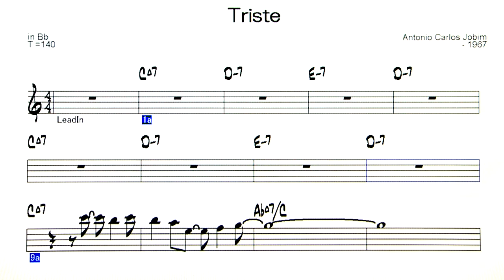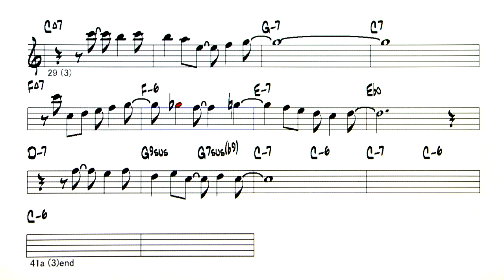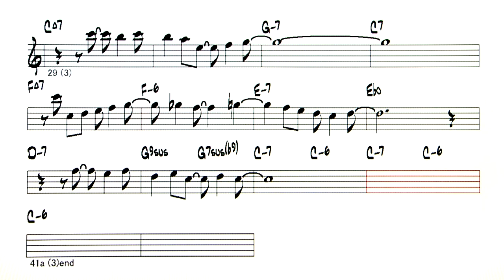Triste V2 - A.C.Jobim - ( Bb Instrument )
Backing Track - Triste ( by Antonio Carlos Jobim - 1967 )
◎Backing Tracks list